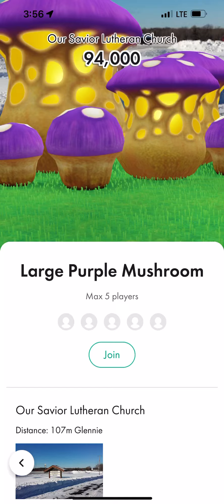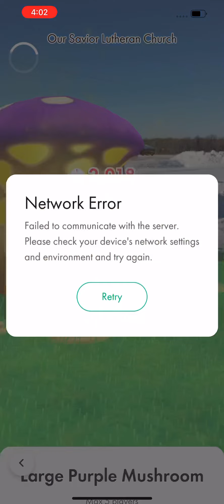Large Purple Mushroom in Our Savior Lutheran Church